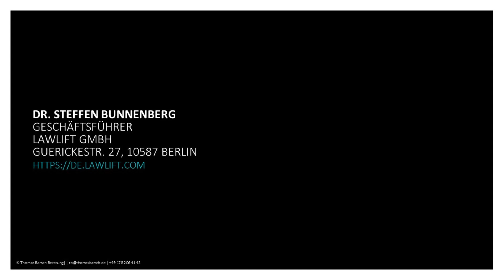RECAP | Legal Revolution 2024 | Steffen Bunnenberg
Dr. Steffen Bunnenberg
Geschäftsführer
LAWLIFT GmbH
Guerickestr. 27, 10587 Berlin